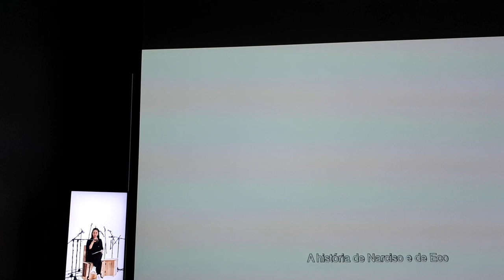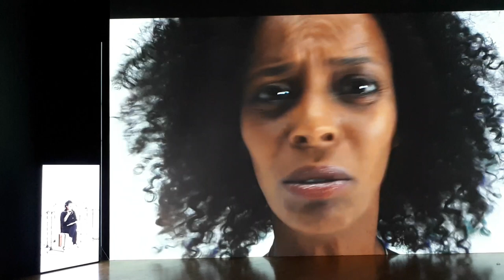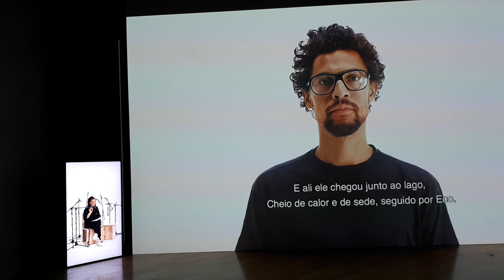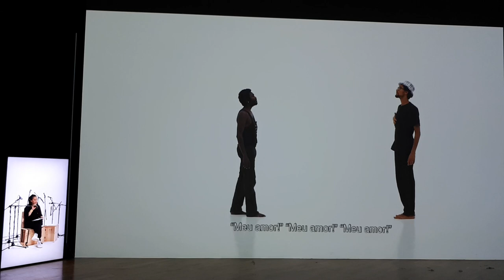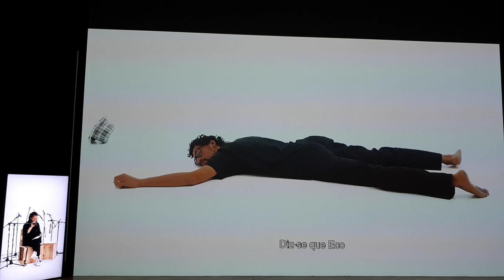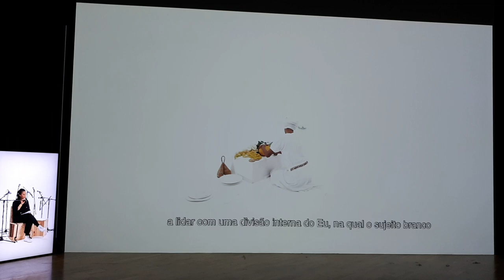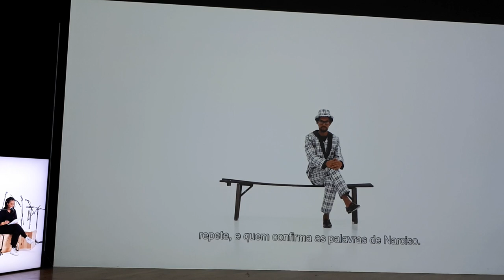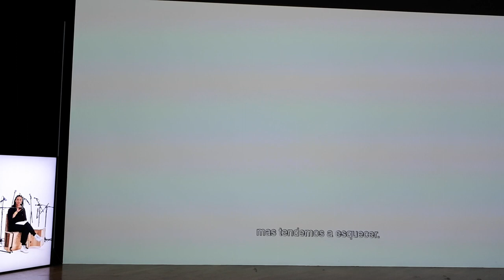Narciso e Eco - Grada Kilomba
Pinacoteca